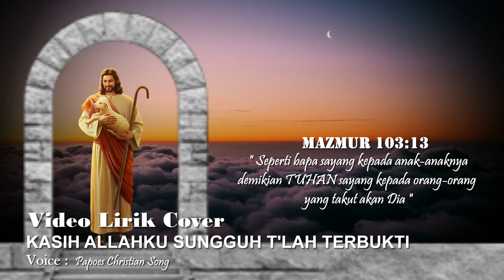KASIH ALLAHKU SUNGGUH T'LAH TERBUKTI, Video Lirik Cover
Mazmur 103:13
" Seperti bapa sayang kepada anak-anaknya
demikian TUHAN sayang kepada orang-orang
yang takut akan Dia "